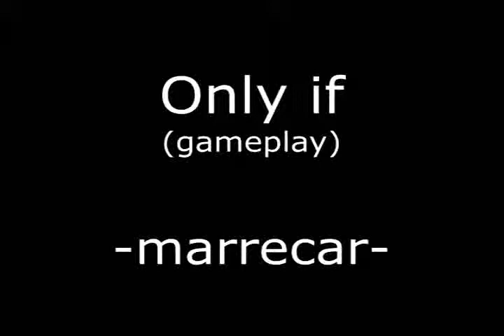Only If PC Gameplay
Video submitted by: Marrecar S.

AllKeyShop is a European comparative website for PC game prices. We select and list all the best shops on the web where you can download your game at the best price. Save money by comparing CD key sellers, or you can also try to win a free key from our contests!

*Join our Rewards Program to earn points and get free games